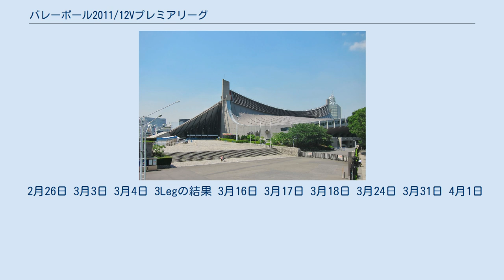バレーボール2011/12Vプレミアリーグ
バレーボール 2011/12 Vプレミアリーグ（ばれーぼーる 2011/12 ぶいぷれみありーぐ）は、2011年12月10日から2012年3月25日にかけて行われたV・プレミアリーグの大会である。
 3回戦総当たりのレギュラーラウンドを行う。
通算成績の上位4チームが、セミファイナルラウンドに進出し、上位2チームが優勝決定戦を行う。
 12月24日 12月25日 1月14日 1月15日 1月20日 1月21日 1月22日 1Legの結果 1月28日 1月29日 2月4日 2月5日 2月11日 2月12日 東レのリーグ連勝記録が16（昨季4勝、今季12勝）でストップしたが、これは歴代2位となる連勝記録である。
 2月18日 2Legの結果 2月19日 この日の結果、東レの4位以内が確定し、セミファイナルラウンド進出が決定した。
 2月25日 この日の結果、パナソニックがセミファイナルラウンド進出を決定した。
 2月26日 3月3日 この日の結果、堺がセミファイナルラウンド進出を決定した。
 3月4日 3月10日 3月11日 3Legの結果 3月16日 3月17日 3月18日 3月25日 3月31日 4月1日 JTは2連勝で残留が決定、大分三好とつくばユナイテッドは1勝1敗となったが、セット率で大分三好の残留が決定した。
 12月10日 12月11日 12月24日 12月25日 1月7日 2011年12月31日に没した松平康隆の冥福を祈り、マッチナンバー#513および#515の試合開始前に黙祷が捧げられた。
 1月8日 1月14日 1月15日 1Legの結果 1月21日 1月22日 1月28日 1月29日 2月4日 2月5日 この試合でベタニア・デラクルス選手が記録した54得点（アタック49点、ブロック2点、サーブ3点）は、2011年11月に韓国Vリーグでマデライネ・モンターニョ選手（コロンビア）が記録した得点に並ぶ世界タイ記録である。
 2月11日 2Legの結果 2月12日 開幕から連敗を続けていたNECがリーグ戦の連敗記録を14でストップした。
 2月18日 2月19日 この日の結果、東レとデンソーの4位以上が確定しセミファイナルラウンド進出が決定した。
また、NECの7位以下が確定しVチャレンジマッチの出場が決定した。
 2月25日 この結果、久光製薬がセミファイナルラウンド進出を決めた。
 2月26日 3月3日 3月4日 3Legの結果 3月16日 3月17日 3月18日 3月24日 3月31日 4月1日